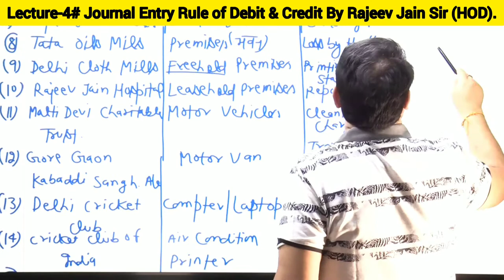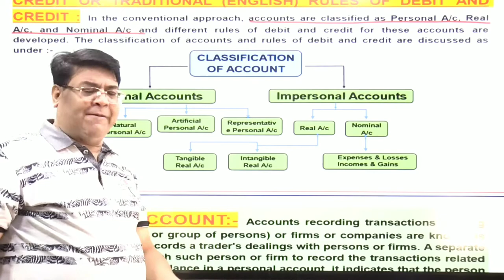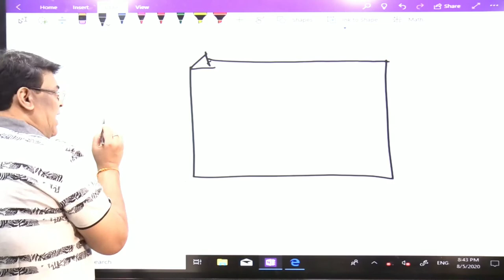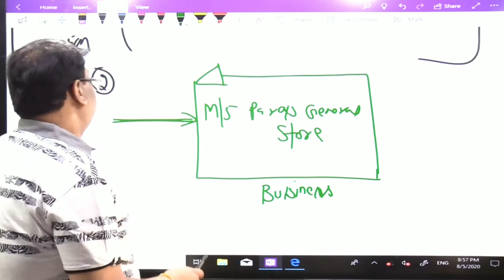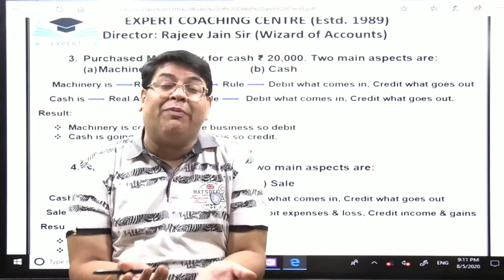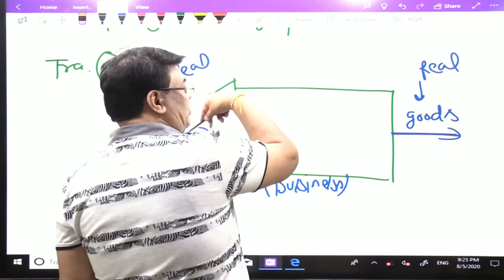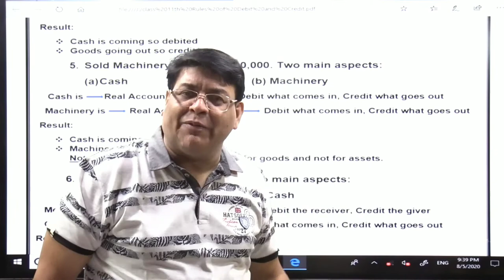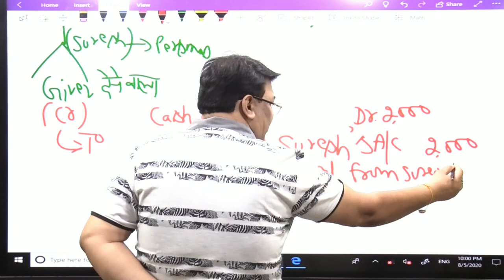Lecture -4 # Class -11 # Journal Entry (Rule of Debit & Credit By Rajeev Jain Sir ( HOD)